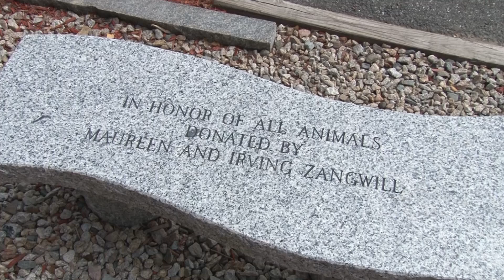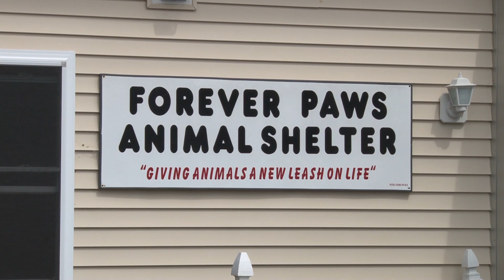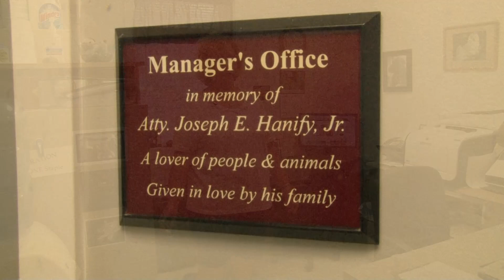Tour of the Forever Paws Animal Shelter